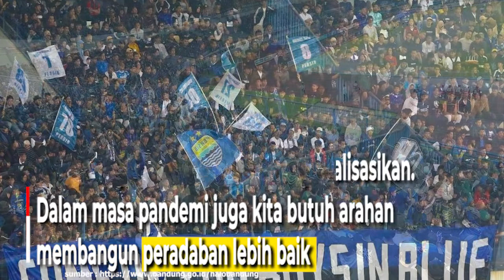GBLA Kembali Digunakan, Warga dan Bobotoh Persib Bungah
Para bobotoh Persib Bandung
menyambut antusias tim kebanggaannya
kembali merumput di Stadion Gelora Bandung Lautan Api (GBLA).

Ketua Umum Viking Persib Bandung,
Heru Joko bersyukur atas kembalinya
stadion kebanggaan warga Bandung ini.

Bungah (senang), ini merupakan momen
yang ditunggu para bobotoh
kata Heru Joko

Meskipun dalam prosesnya terdapat
berbagai dinamika, menurutnya,
itu merupakan upaya untuk menggunakan
kembali stadion tersebut